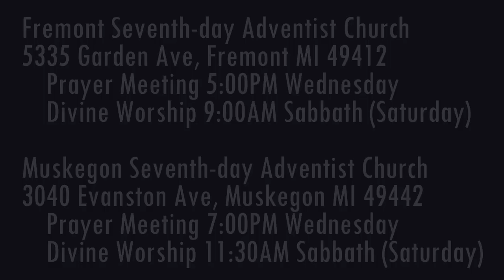The Weeping Prophet Jeremiah 49:14-22 The Noise of Edom's Fall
How certain is Edom's fall?